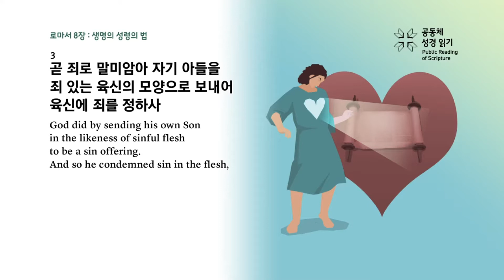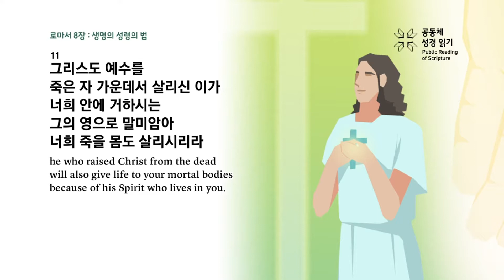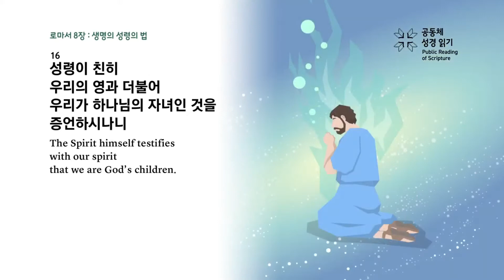로마서 강해 17 (로마서 8:1~17)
로마서 8:1~17 "복음의 능력"